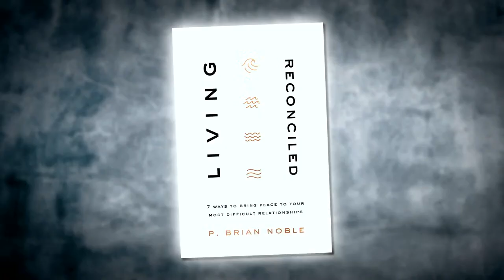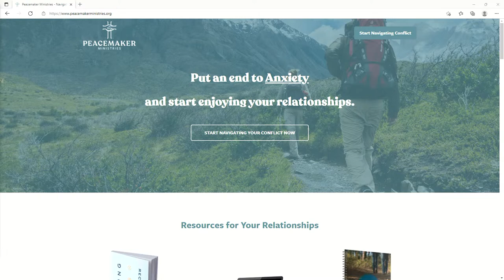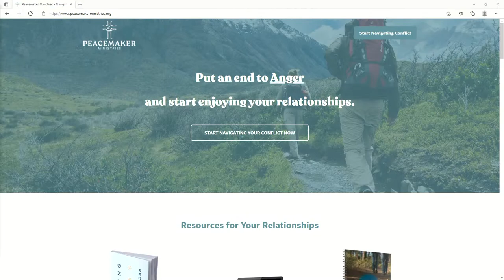Difficult Relationships - Brian Noble on LIFE Today Live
The author of "Living Reconciled" walks through practical steps to finding peace in the toughest circumstances. @Peacemaker Ministries